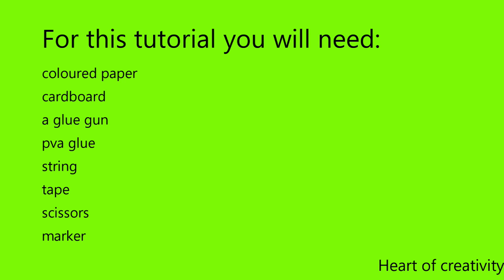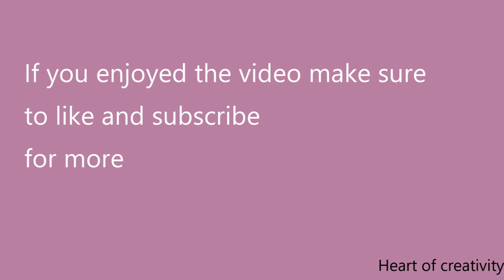Giant Paper Flower || DIY Wall Decor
This DIY is great for decoring walls, the video includes clear measurements.